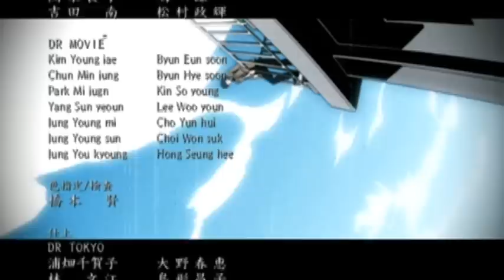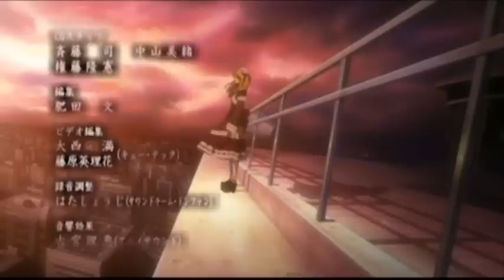Death Note AMV Valentines Day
BEST AMV I ever made hope u like it